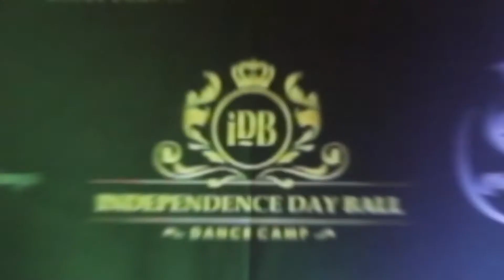IDBDC - Interview with Mayo Alanen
Egor Shalvarov is interviewing Mayo Alanen and discussing the camp, lecture directions and Smooth Shapes at 2017 Independence Day Ball Dance Camp (IDBDC)